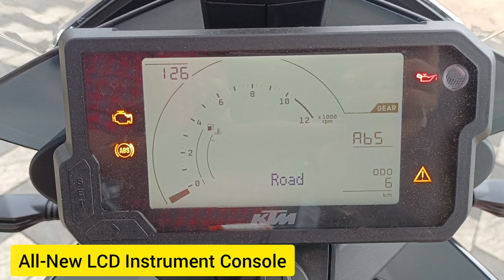New KTM 250 Adventure (Orange) 2022 | Detailed Walkaround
Engine Details248.8cc, Single Cylinder, 4-Stroke, DOHC, Liquid Cooled Engine
Fuel SystemBosch Electronic Fuel Injection (EFI)
CoolingLiquid Cooled
Engine cc (Displacement)248.8 cc
Maximum Power30 HP @ 9000 rpm
Maximum Torque24 Nm @ 7500 rpm
Number of Cylinders1
Emission NormsBS6-Compliant
LubricationWet Sump, Forced
Compression Ratio12.5:1
Bore72 mm
Stroke61.1 mm
Throttle Bore38 mm
Engine ManagementBosch EMS
Number of Gears6
ClutchPASC Antihopping Clutch, Mechanically Operated (Slipper and Assist Clutch)
Gear Pattern1 Down 5 Up

Front Brake320mm Single Disc
Rear Brake230mm Single Disc
ABS2-Channel ABS with Off-Road Mode
Front Tyre100/90-19 (MRF Mogrip Meteor FM2)
Rear Tyre130/80-17 (MRF Mogrip Meteor FM2)

Front Suspension43mm WP Apex USD Front Forks
Rear SuspensionWP Apex Adjustable Monoshock
Frame (Chassis)Steel Trellis Frame, Powder Coated
Front Wheel Travel170 mm
Rear Wheel Travel177 mm
DIMENSIONS AND WEIGHT
Overall Length2154 mm
Overall Width900 mm
Overall Height1263 mm
Wheelbase1430 mm
Dry Weight156 kg
Kerb Weight177 kg
Fuel Tank Capacity14.5 litres